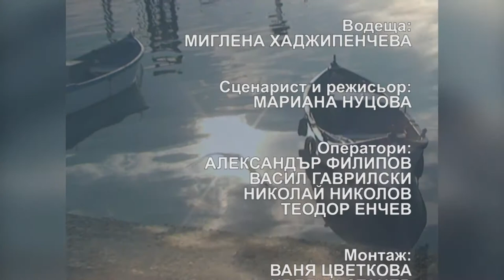Pesni za dushata 911 HD (June 2019)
Songs for soul / Песни за душата 910 HD (юни 2019) week TV show/седмично предаване TV Eurofolk

1. "Два гълъба" - ГСГП "Средногорски славей" при НЧ "Напредък - 1869" - гр. Пирдоп
2. "Китарата и морето” - ВИС "Нежни струни" към НЧ "Елин Пелин 1896" - гр. Елин Пелин, общ. Елин Пелин
3. "Моряшка любов" - Виолета Балканска - гр. Ловеч
4. "Магия и море" - Група за балкански фолклор "Сълзица" - гр. Хисаря
5. "Суров живот" - Вокална формация "Малка серенада" към НЧ "Добри Войников - 1856" - гр. Шумен
6. "Пътеката" - Вокална група ”Хармония” към НЧ "Развитие” - гр. Севлиево
7. "Балчишките рибари" - Вокално трио "Звън" - гр. Севлиево